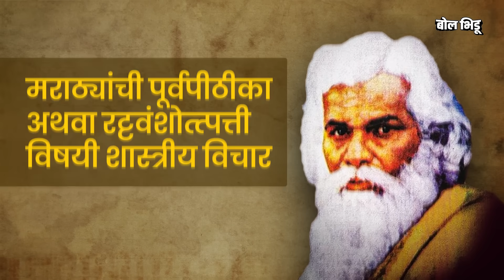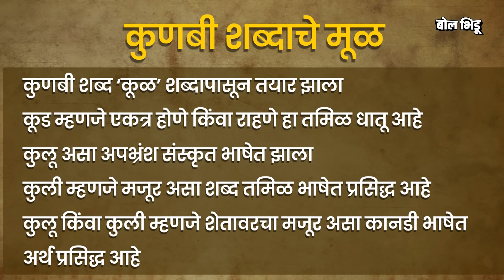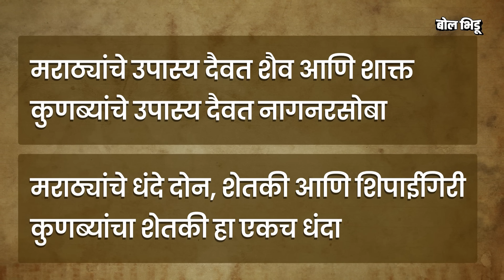Maratha Vs Kunbi: मराठा-कुणबी वेगळे सांगणारी विठ्ठल रामजी शिंदे यांची थिअरी काय? Maratha Reservation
कुणबी आणि मराठा या दोन शब्दांमुळे महारष्ट्रातील राजकारण आणि समाजकारण सध्या ढवळून निघाल आहे. महाराष्ट्रात कुणबी समाजाला ओबिसीतून आरक्षण आहे. मराठा आणि कुणबी एकच आहेत. त्यामुळे मराठ्यांदेखील कुणबी म्हणून ओबिसीतून आरक्षण देण्यात यावं यासाठी मनोज जरांगे पाटील यांनी अभूतपूर्व आंदोलन उभ केल आहे.
यामुळे, मराठा आणि कुणबी एकंच आहेत की वेगवेगळे, हे शब्द आले कुठून आणि समाजसुधारक महर्षी विठ्ठल रामजी शिंदे यांची याबाबतची भूमिका काय होती? पाहूयात या व्हिडीओतून...